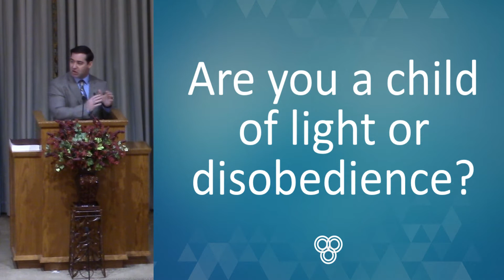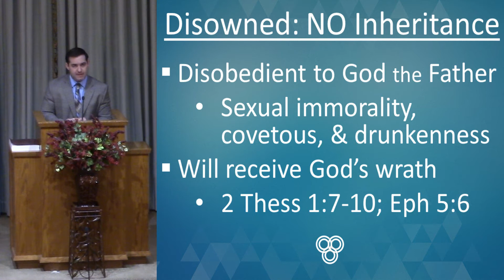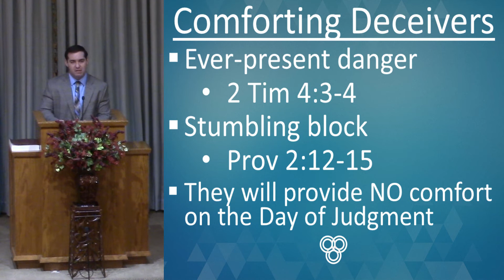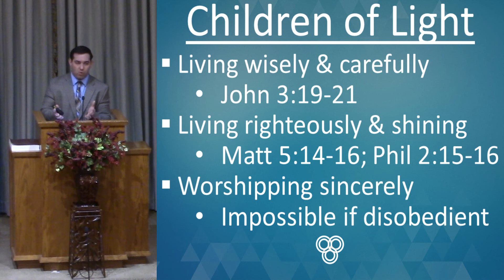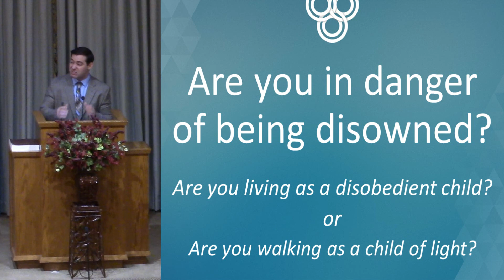Walking as Children of Light: Ephesians 5:1-21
Are you in danger of being disowned by God and loosing your eternal inheritance?

Isaac Bourne - Chapel Hill church of Christ